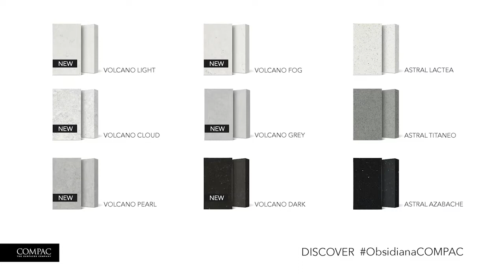Compac Astral Azabache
The Obsidiana Collection's Compac Astral Azabache is a sustainable worktop material for many applications, although it shines brightest on huge surfaces. The delicate sparkles that distinguish it communicate an unending road towards a starry night.

COMPAC Technological Quartz comprises 93% pure quartz, 7% agglomerate polymer in a high-quality polyester or natural resin, and 1% pigment. COMPAC Technological Quartz countertops have exceptional abrasion and scratch resistance because of quartz, one of nature's toughest materials.

Compac Quartz is ideal for kitchen and bathroom counters, walls, floors, and other surfaces that come into touch with fatty meals or cleaning agents. The material is appropriate because of its exceptional technical features such as hardness, strength, low porosity, and ease of maintenance.
Scratching, staining, grime, and water and humidity are all resistant to Technological Quartz. In addition, because dirt cannot get inside due to its zero porosity, no germs can thrive.

Compac is renowned for having the highest quality compared to other quartz brands. This is because Compac worktops – whether plain or natural stone-inspired Compac unique Calacatta – are ahead of the curve in terms of polishing and have introduced an incredible innovation to the market.

Whilst Silestone is more focused on quartz engineered stone than Compac quartz London, efforts and emphasis are more concentrated on quartz and ultra-compact porcelains. Compac, on the other hand, has two production units: one for quartz engineered stone and another for marble engineered stone. As a result, they are concentrating on two distinct product lines at varying stages of development, from initial investment through marketing. Because Compac producers must deal with two product lines and develop strategies for each, things take longer.

Obsidiana is the first surface made from up to 100 per cent recycled glass, with all the same characteristics and a degree of polish and beauty that COMPAC is known for. In addition, no germs can thrive because dirt cannot get inside due to its zero porosity.